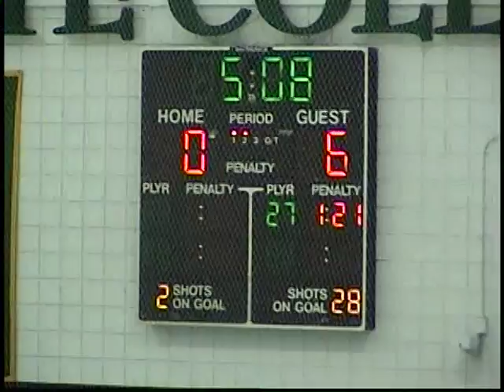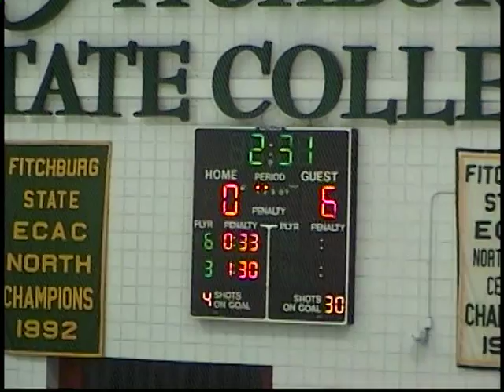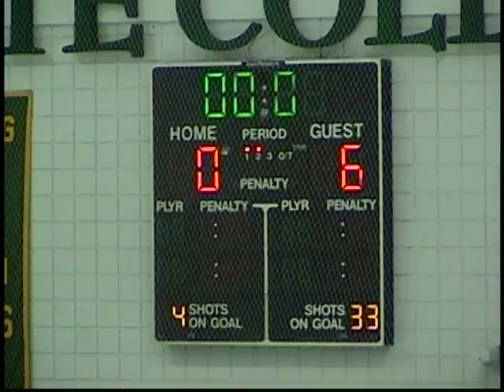VTS 01 3